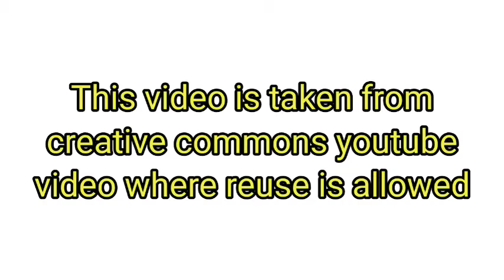shinchan in tamil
hi friends,

This video contains shinchan episodes in tamil.

I will always look for your entertainment and informative content

shinchan banned episode in tamil
shinchan banned episodes in tamil
shinchan episode in tamil
shinchan episodes in tamil
shinchan ghost episode in tamil
shinchan horror in tamil
shinchan in tamil movie
shinchan in tamil new episodes
shinchan latest episode in tamil
shinchan movies in tamil
shinchan new episode in tamil
shinchan new episodes in tamil
shinchan new horror episode in tamil
shinchan new horror episodes in tamil
shinchan tamil

Thanks

A-Z for kids kids zone